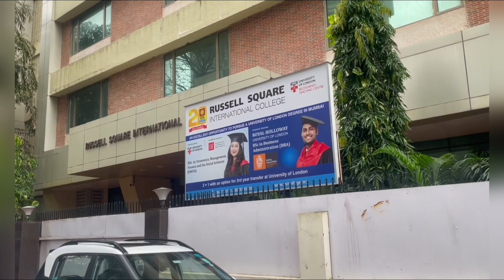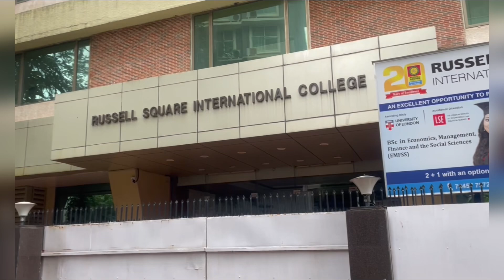Russell Square International College, Juhu, Mumbai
College Address
Russell Square International College Gulmohur Cross Road No 9, J.V.P.D. Scheme, Juhu, Mumbai – 400 049, India

Admission Counsellor